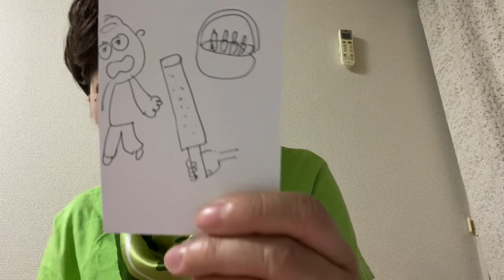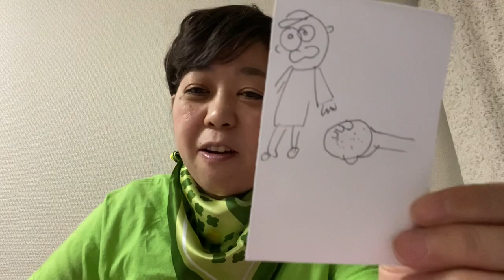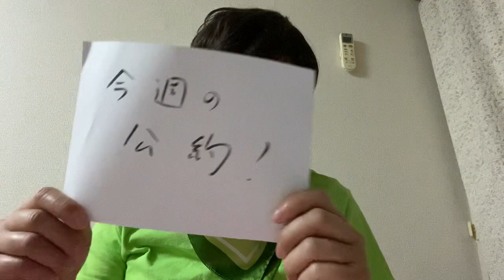「今夜もありました、"ゆりラジ"！ GO!GO!カオちゃんねる！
芸人、八幡カオルによる、
ゆる〜〜い動画配信でございます。
気を緩めてご覧くださいませ。